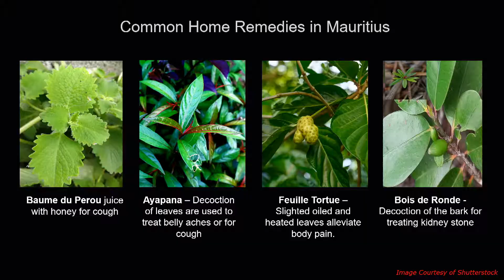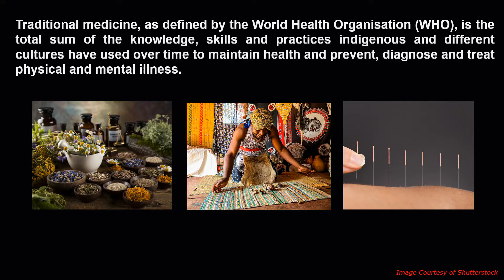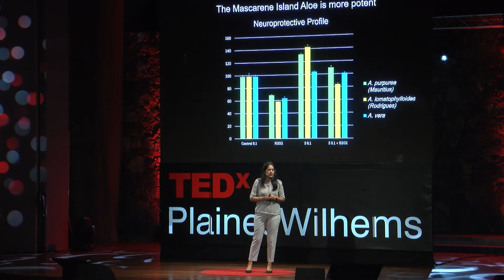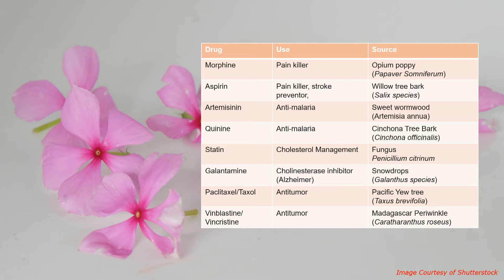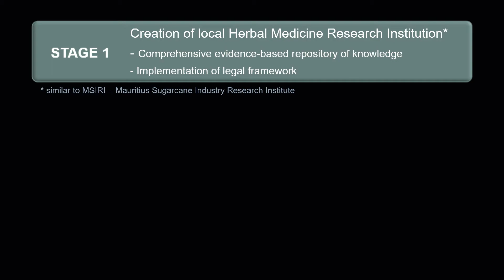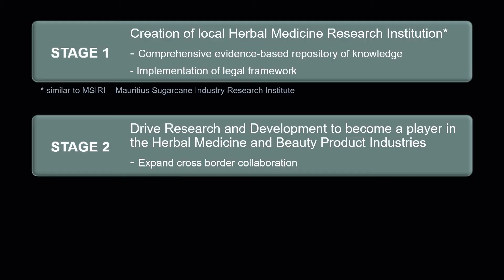Traditional Medicine from Past to Future | Devina Lobine | TEDxPlainesWilhems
Traditional medicine, particularly herbal remedies have been an integral resource for health for millennia in communities around the world, and it is still a mainstay for some with inequities in access to conventional medicine. They have made significant contributions to human health through their health promotive, curative and rehabilitative properties and in the prevention of illnesses. Many herbal medicines used traditionally have become modern medicines through drug development - morphine, aspirin, and artemisinin are some notable examples. Yet, herbal medicine is not fully acceptable and integrated in mainstream medicine. This talk focuses on proposing a strategy for harnessing the potential contribution of traditional medicine in healthcare– supported by modern science and principles of scientific validation.  DEVINA LOBINE is an enthusiastic bio-scientist. Her research interest is centered on ethno-pharmacology, drug discovery and development on non-communicable diseases. She holds a degree in Agricultural Biotechnology and PhD in the field of Natural Products. Devina has several years of practical and applied experience in various fields of life sciences and has authored/co-authored over 60 publications. She was awarded the 2020 Sub-Saharan Africa Young Talents-L'Oreal-UNESCO for Women in Science prize for her research work. As Science leader, Devina is passionately engaged on numerous projects and activities related to STEM agenda. This talk was given at a TEDx event using the TED conference format but independently organized by a local community.